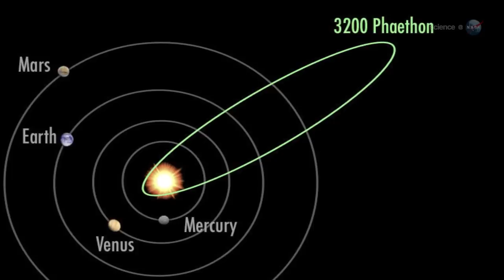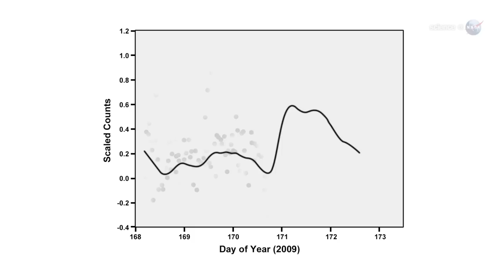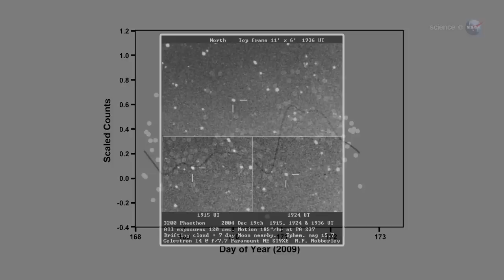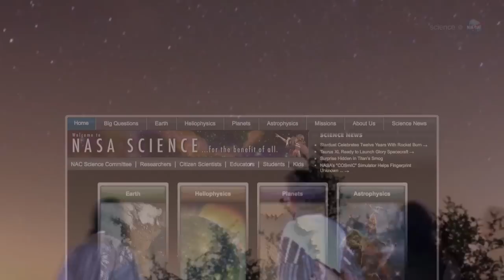ScienceCasts: Rock Comet Meteor Shower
The Geminid meteor shower peaks on Dec. 13th and 14th when Earth runs through a stream of debris from a strange object that some astronomers are calling a "rock comet."